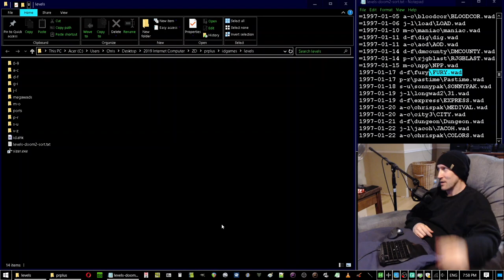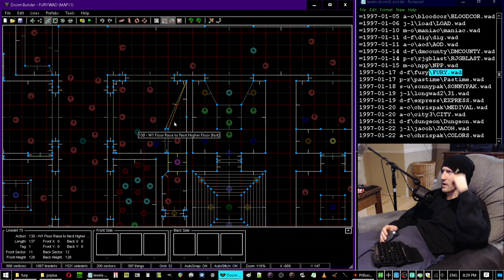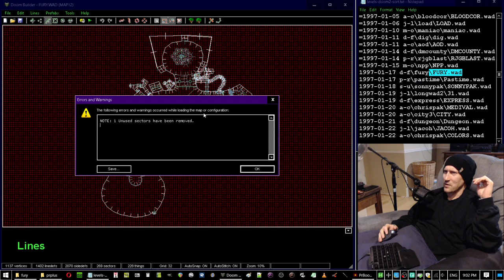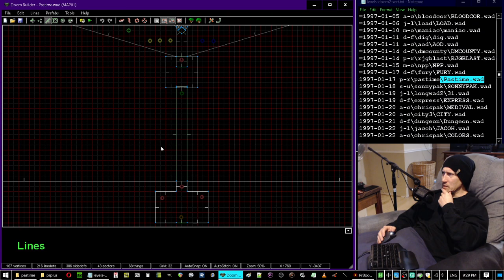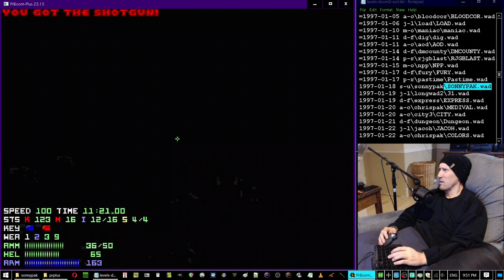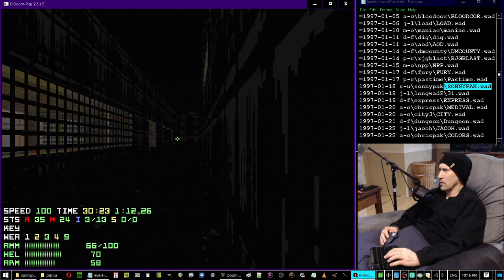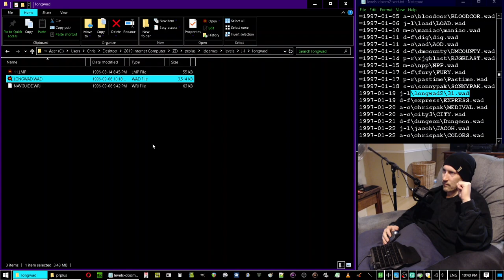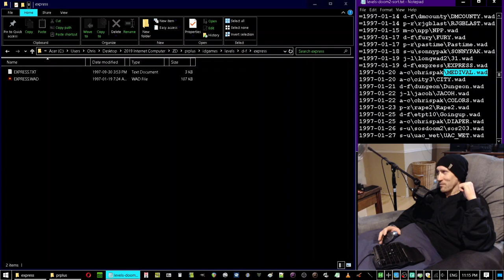TimeOfDeath plays /idgames: Episode 293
Recorded 2024/01/03
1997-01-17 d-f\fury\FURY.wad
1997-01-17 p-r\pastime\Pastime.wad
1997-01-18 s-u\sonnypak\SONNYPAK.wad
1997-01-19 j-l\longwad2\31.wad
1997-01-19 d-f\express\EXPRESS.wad